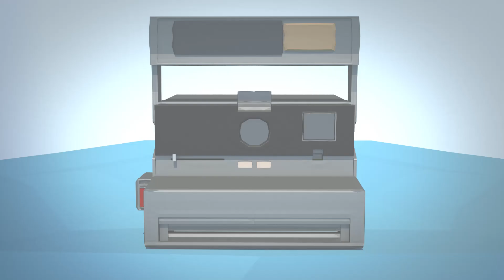Photo Day_Jordan Alexander_2016